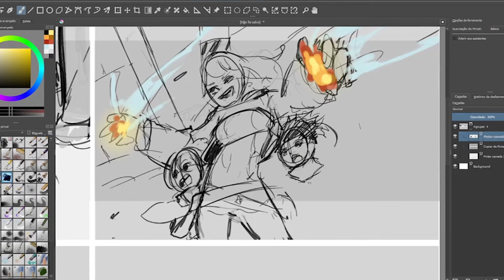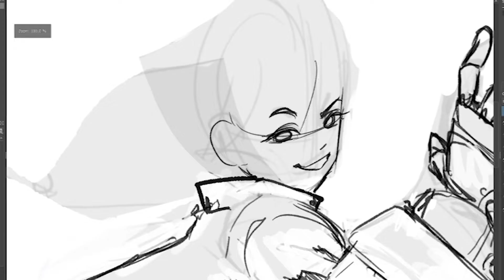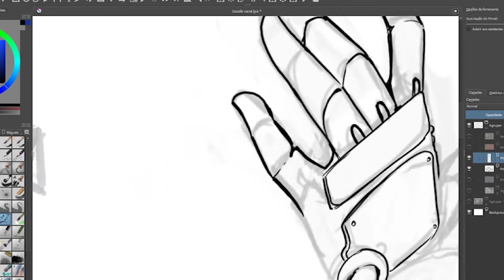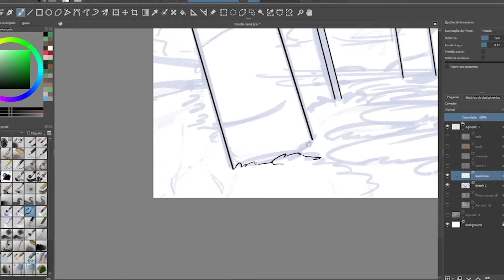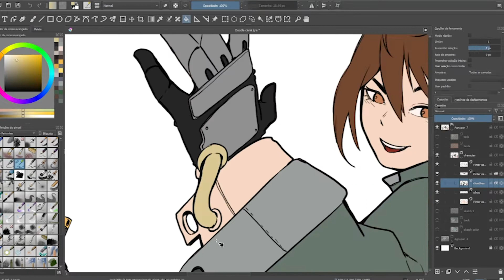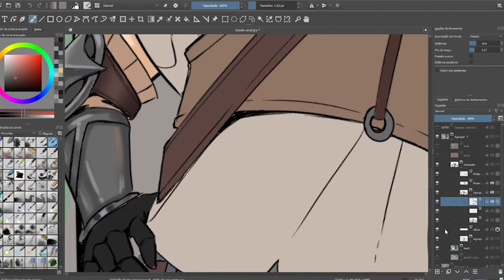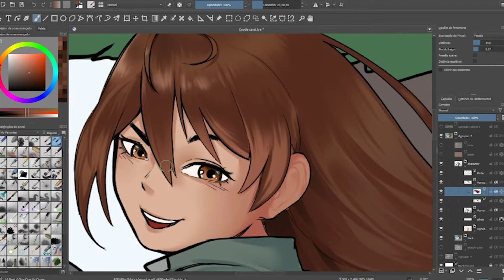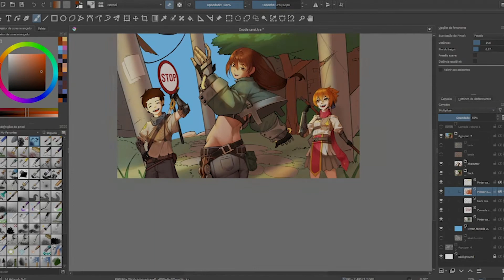New Oc for Spark - Speedpaint (Krita)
Track list
00:00 - intro
00:20 - Sketch
05:10 - Line
07:31 - Painting